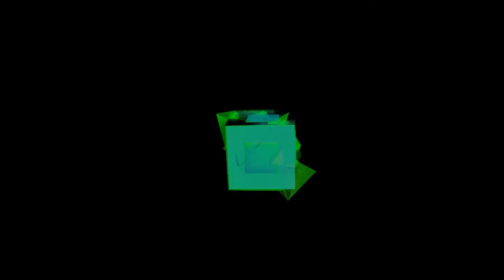Bonus Track - Dope Ass Lounge (Ladies in the bathtub) (Home Demo)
Artist: Luciano Lupini
Album: Musica para Ponerlo Junto/Walking With Anachronisms
Song: Bonus Track - Dope Ass Lounge (Ladies in the bathtub)
Year - 2008
Label: Give It All Mixtapes

Produced, Written and Performed by Luciano Lupini, home recordings, rough mixes.

Luciano Lupini 2018